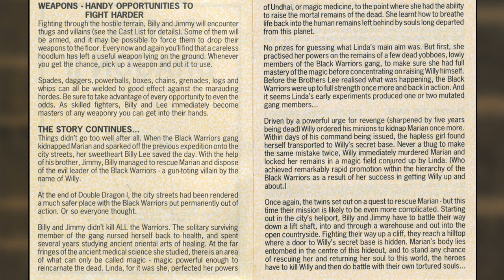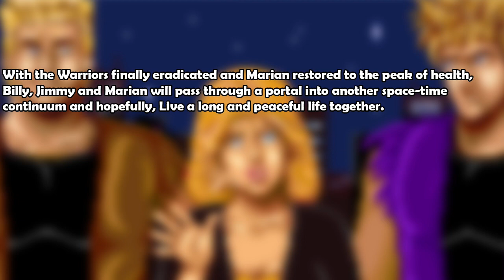History of Double Illusions - Double Dragon Lore Willy's Resurrection - Mysterious Warrior Explained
Double Dragon Lore Documentary - History and Evolution of the Double Illusion Boss.
History of the Mysterious Warrior. How did Willy survive Double Dragon 1?
Evolution of the Double Illusion in Double Dragon Games.

00:00 Intro
00:20 Double Illusions
03:16 The Story of Linda & Willy
08:34 Differences
09:53 Other Appearances
11:56 Mysterious Warrior
14:15 Ending differences
15:35 Other Game References
17:54 End

All Super Moves, All Hyper Combos, Every Ultimate Desperation Attack, All Super Attacks, Every Ultra Combo, All Level 3 Hyper Super Moves, All Counter Attacks, All Endings, All Secret Hidden Bosses, YouTube Gaming, Commentary Guide, Fighting Games, Gaming, all Cutscenes, review,
Street Fighter Lore History, Retro Gaming, king of fighters all super moves, KOF all DM moves, fightcade online matches, retro gaming, video games, gaming lore, street fighter lore, king of fighters lore, hugo, serious shin mr karate, shin akuma, misogi, final boss,
youtube gaming, gaming history of shin akuma, all endings sf3 sf2, history of Gill, sf3 unfinished characters, how to unlock shin akuma in 2cnd impact, shin akuma 3rd strike, how to unlock gill, toughest boss, best player, tournament, Retro Fighters, double dragon lore, double dragon secrets,